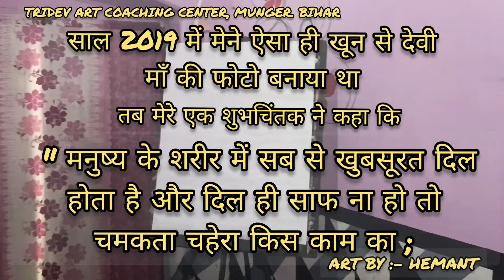Maine Apne Khoon Se Banaya Munger ka Badi Durga#amazing craft art panting # munger artist👨‍🎨